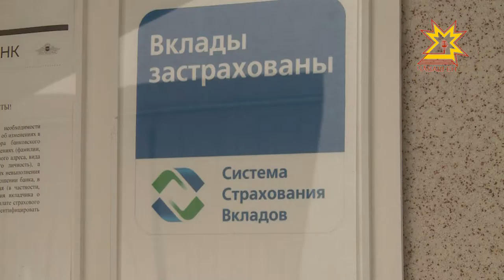У казанского «Анкор банка» отозвали лицензию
Еще в начале этого месяца Центробанк России отозвал лицензию у казанского «Анкор банка». В связи с этим кредитная организация не обеспечила своевременное исполнение обязательств перед кредиторами. Обязательства по выплате денег обманутым вкладчикам взял на себя Росгосстрахбанк.